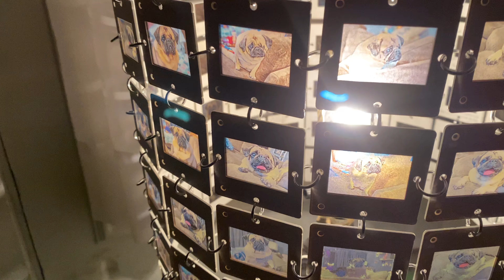Made-to-Order Lampshades starting at $125 now at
Lamp in video is a large sized lamp commissioned for a beautiful pug mom. Get more info on made to order creations and purchase already made one of a kind lamps now